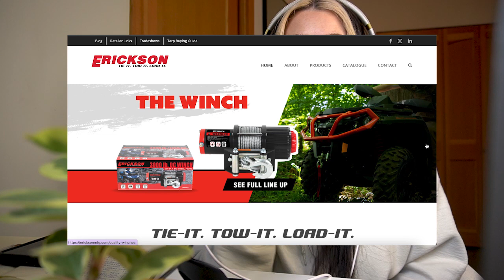Do What Makes You Feel Confident In Loading & Unloading Your Dirt Bikes & Snowmobiles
Let's break the stigma of having to load and unload on certain type of ramps when it comes to our sports.

I don't know about you but I feel pretty badass when I am able to load on my own when it comes to dirt biking and sledding. And I want you to feel that too.

So whatever the style of ramp or carrier you use, is the right one. Don't ever let anyone tell you otherwise.

And remember, if you are in your beginner phase, there is no shame in asking for help. Ask for help and practice until you feel confident in doing it on your own. Spend time practicing loading and unloading.

Check out the videos I mentioned here:
How to load like a pro
Motorcycle Carrier

Every little purchase can go a long way! And I want to thank all those who have used my links thus far!

Code ANGELISAEDWARDS_KNIXLOVE

Amazon store

Note book that I designed for all of your journal, goal setting needs:

Inhale Exhale notebooks